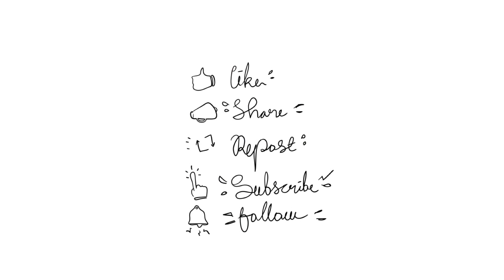Word of the Day: Couth | Teens Adda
Happy studying!